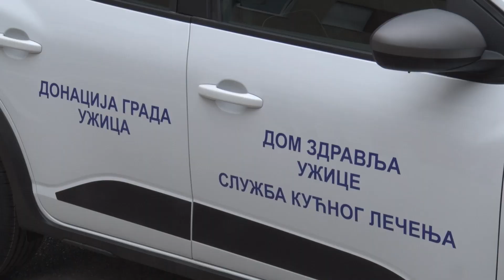Donacija za užički Dom zdravlja